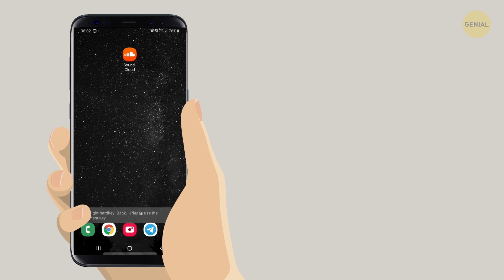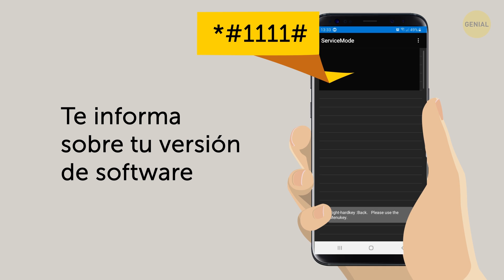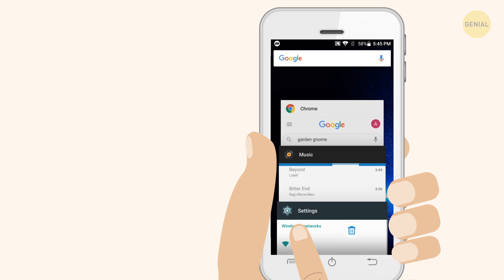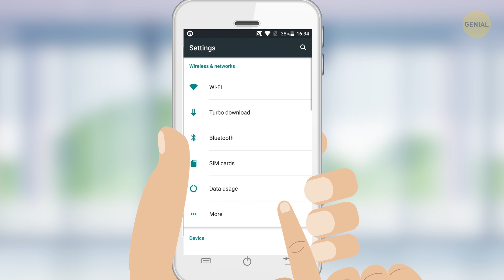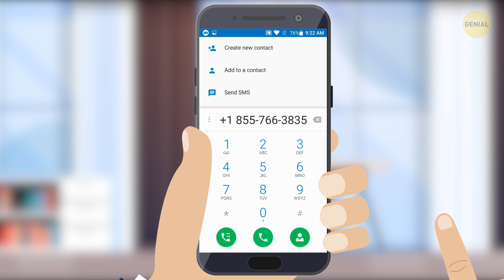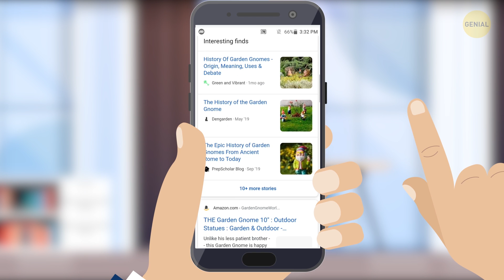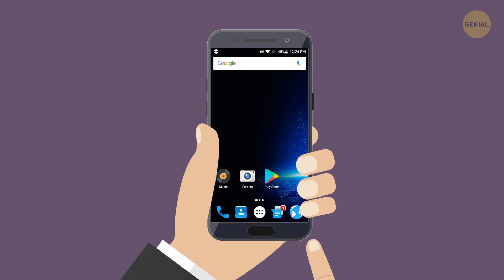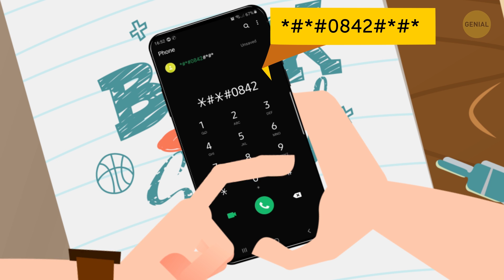23 Códigos, funciones y comandos secretos de los Android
Todo el mundo usa un teléfono inteligente hoy en día, pero ¿sabías que hay una serie de trucos secretos del teléfono inteligente que podrían ser útiles algún día? Pues, hoy, hablaremos de códigos secretos para Android que no mucha gente conoce. Digamos que necesitas vender tu viejo teléfono. ¡Hay un código secreto que devolverá a tu teléfono a la configuración de fábrica!

Bien, ahorita estás en el mercado por un nuevo teléfono, y estás buscando por los anuncios. Antes de entregar tu dinero ganado con tanto esfuerzo, marca el código que te mostrará toda la información esencial sobre el teléfono y si fue restaurado o si en verdad es nuevo de fábrica. Hay códigos que pueden decirte instantáneamente todo lo que necesitas saber sobre tu versión del software, tu red actual, la batería y las estadísticas de uso, entre otras muchas cosas. Así que saca tu teléfono, ¡y vamos a intentarlo!